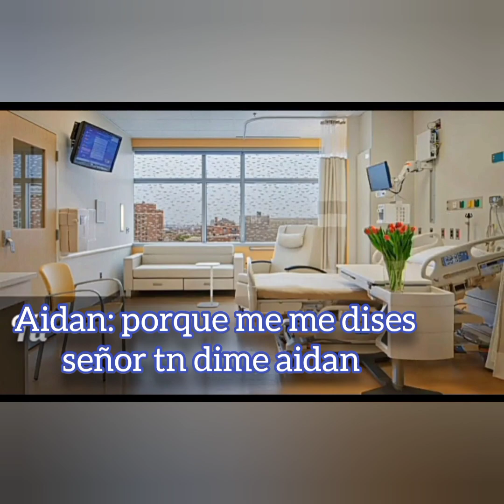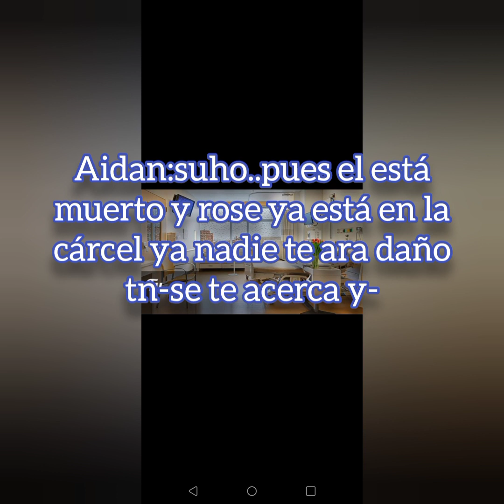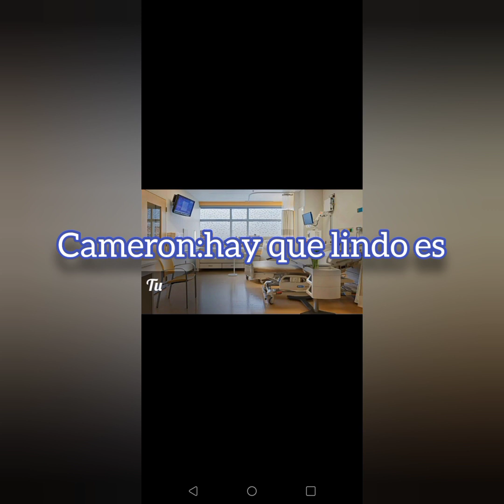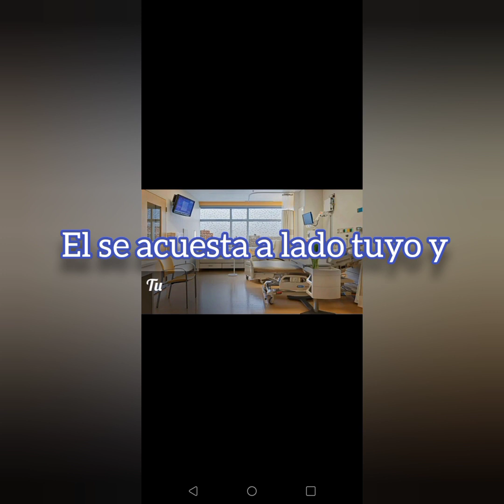la niñera cap 4 temporada 4 final es el fin de esta historia 😔